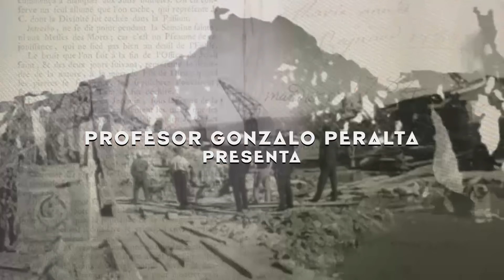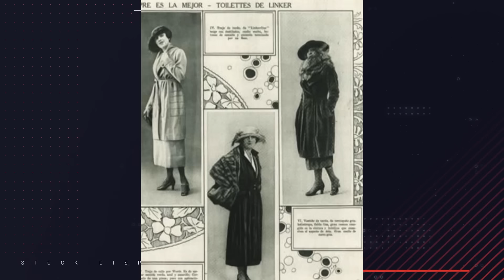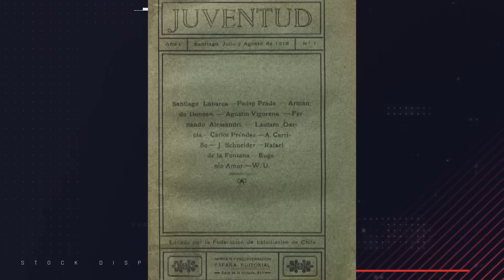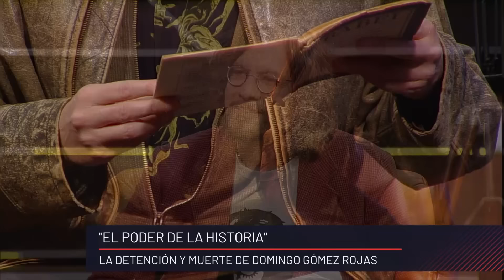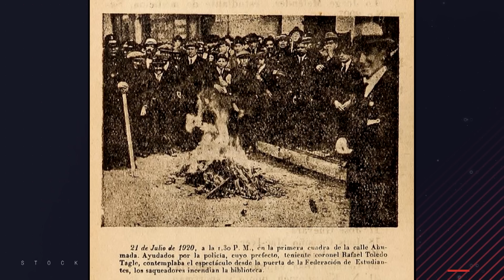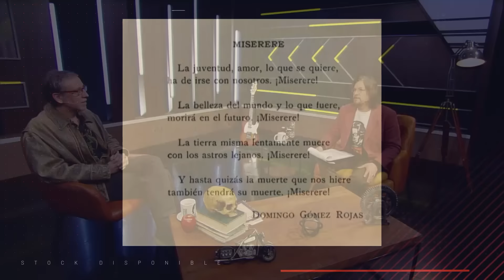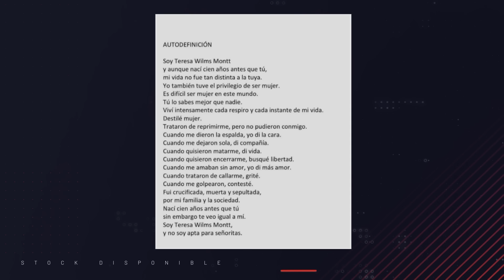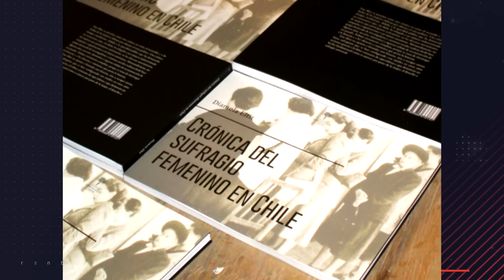Las corrientes políticas, culturales y sociales de la década de los años 20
El Profesor Gonzalo Peralta dio una nueva clase, donde comentó la importancia de la década de los años 20 en Chile, en la que encontramos múltiples  hitos culturales, políticos y sociales